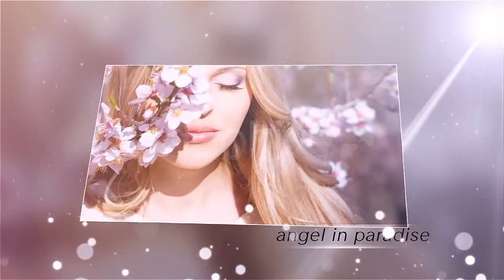Projeto After Effects Exclusivo 2212 [Shine Video]